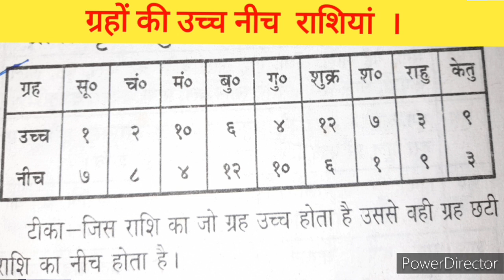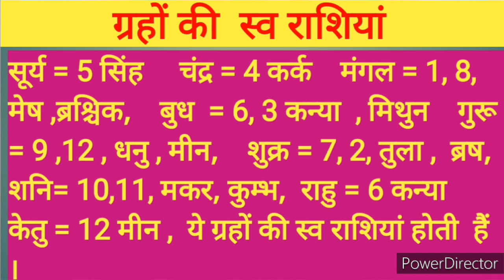कुन्डली में ग्रहों की उच्च नीच राशियां! मूल ऋकोण व स्व राशियों का फल!kundali men grahon ki uchcha n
कुण्डली में ग्रहों की उच्च नीच राशियां! मूल ऋकोण व स्व राशियों का फल! kundali men grahon ki uchcha neech rashiyan ! mool trikon va sva rashiyon ka fal